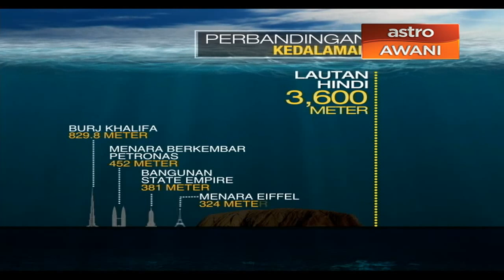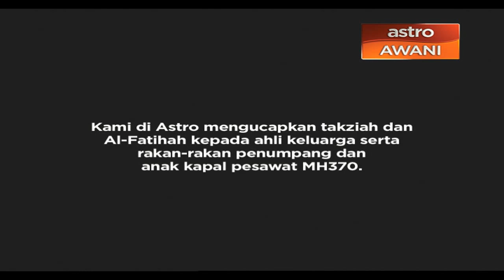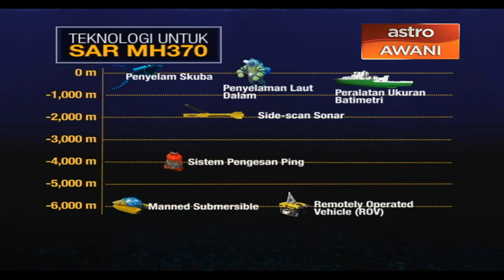Cabaran SAR di selatan Lautan Hindi